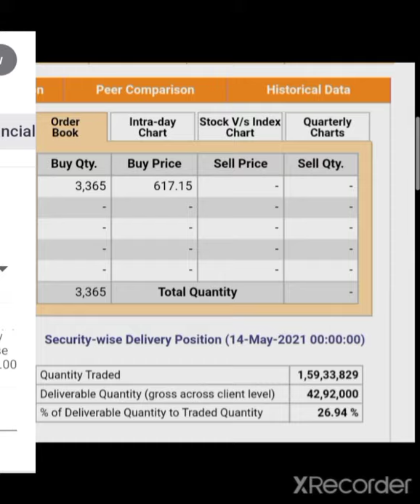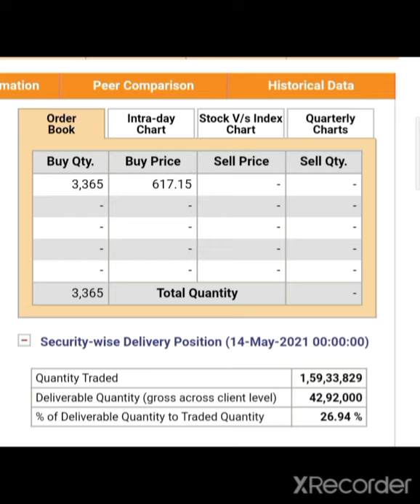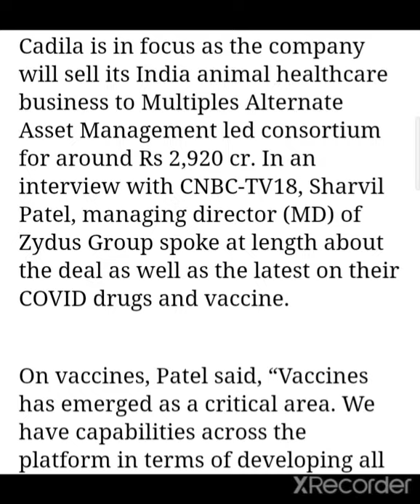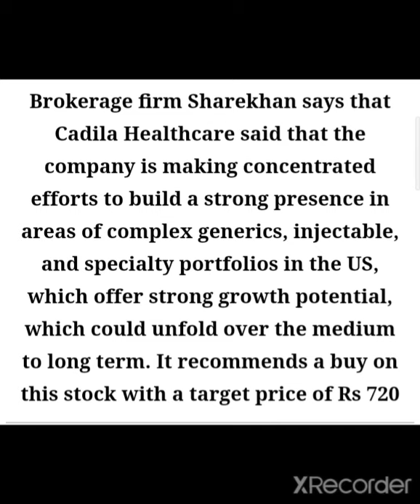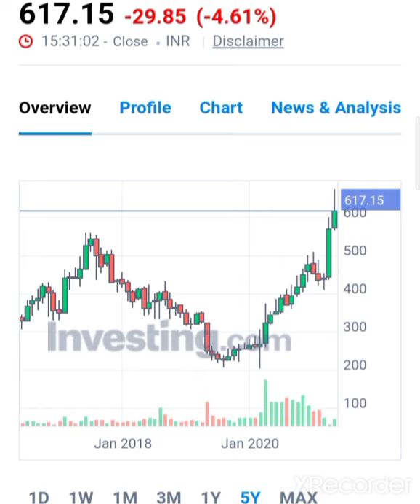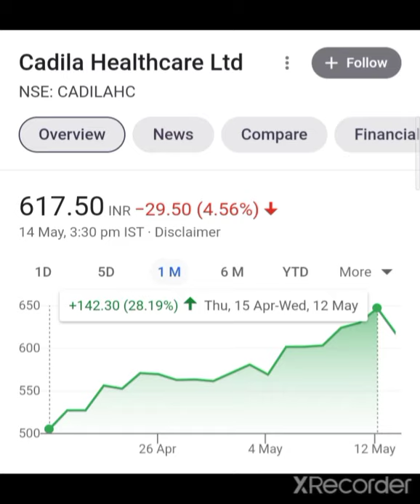Cadila Healthcare Share Target Cadila Healthcare Share Latest News Cadila Healthcare Share Q4 Result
QualityPharma lStocks

Cadila Healthcare Share Q4 Result 2021